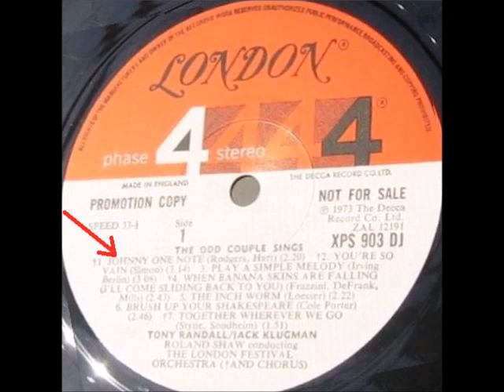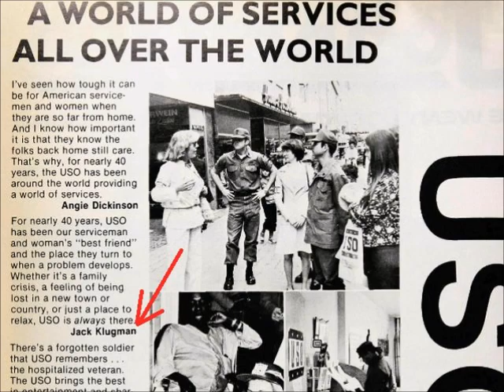The Odd Couple - Tony Randall & Jack Klugman - Johnny One Note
The Odd Couple ... Tony Randall & Jack Klugman singing Johnny One Note. The song appeared on Side-1 of a 1973 novelty LP released by the London Records Label titled The Odd Couple Sings.

It was written by Richard Rodgers and Lorenz Hart.